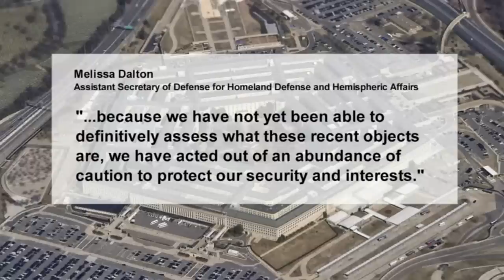'Octagonal' object shot down by military aircraft over Lake Huron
Another high-altitude object was shot down Sunday, this time over Lake Huron, three U.S. officials confirmed to ABC News.